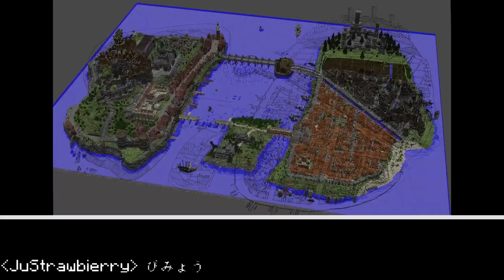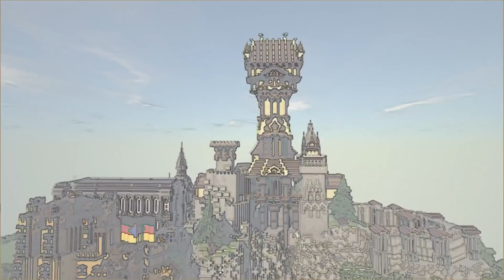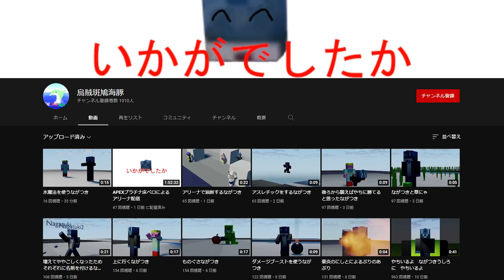中世建国クラフト完成PVが神すぎる -中世建国クラフト＃15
mars作PV

編集：Kaiware